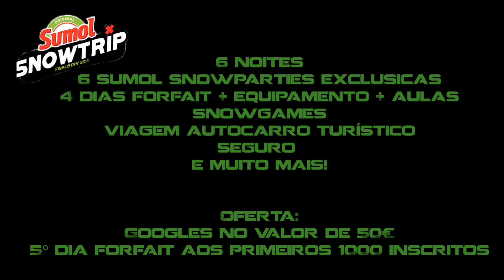SUMOL SNOWTRIP 2013 - INSCRIÇÕES COMIGO! - MEGAFINALISTAS -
RP: Dário Santos
DFILPE@GMAIL:COM

INSCREVE-TE JÁ na maior e melhor viagem de finalistas!

Muita neve, muita diversão, muita noite! Todas as noites festas temáticas!
Não percas, antes que esgote! Inscrições limitadas a 3000 participantes.

, assim como outras viagens de finalistas.
Para inscrições e para que te possa enviar mais informações contacta-me.

**inscrições em qualquer ponto do país, p/qualquer viagem (Andorra;Ibiza;Salou)**